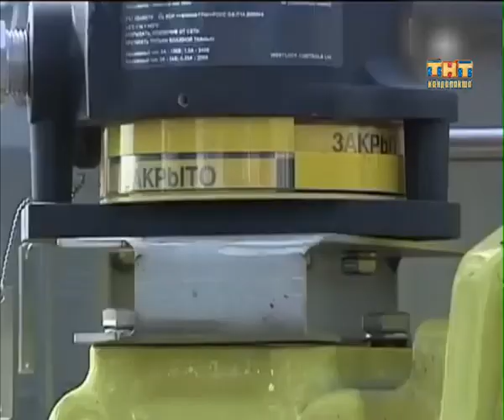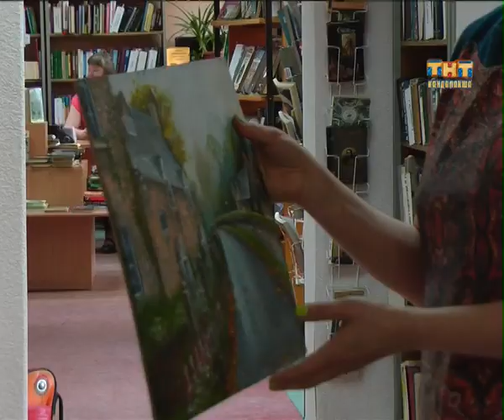Пульс города 2014.06.04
Информационная программа "Пульс города" от 04 июня 2014 г.
- Опасности нет. Возгорание на городской свалке ликвидируется;
- Пришел за книгой, попал на выставку картин. В Библиотеке открылась экспозиция неизвестного художника;
- Трудовое лето началось. Бригады школьников приступили к работе.